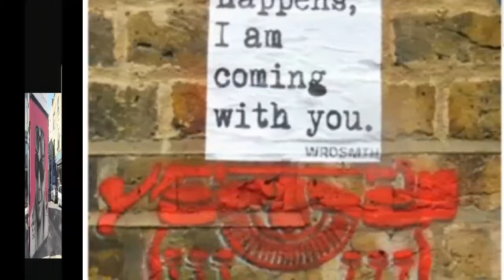Brick Lane Street Art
A short video of some of the street art you can find in Brick lane London - No food in this video guys 😀